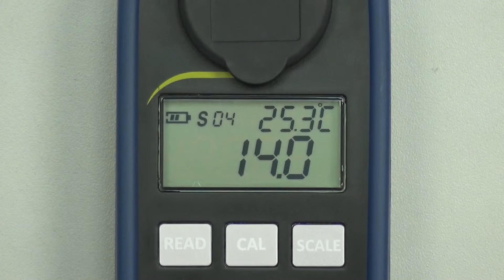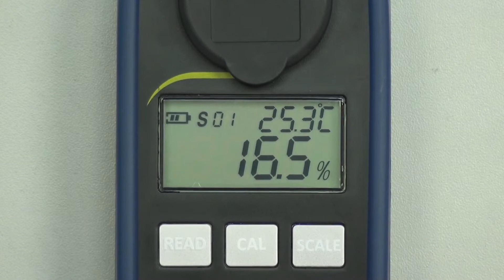Refractomètre numérique pour le vin PCE-DRW 2 | PCE Instruments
Dans cette vidéo, nous vous présentons le refractomètre numérique pour le raisin. La vidéo montre un exemple d'utilisation permettant de mieux comprendre l'emploi du refractomètre numérique.